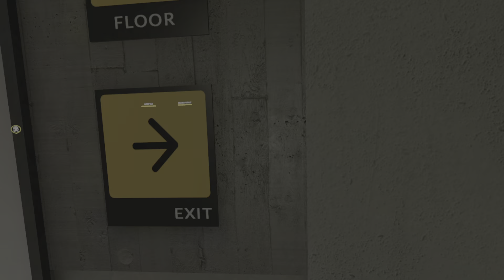Breachers_ update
Psvr2 shooter